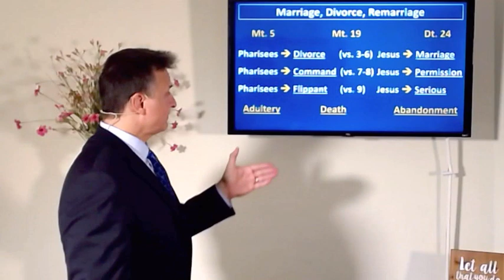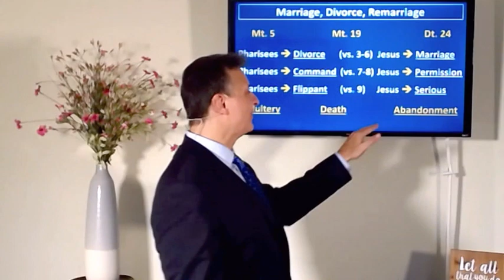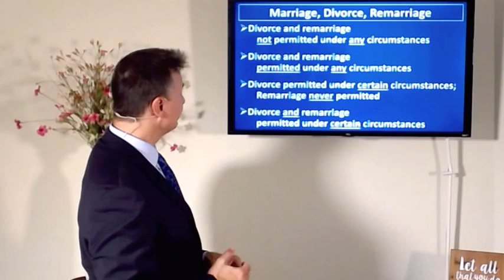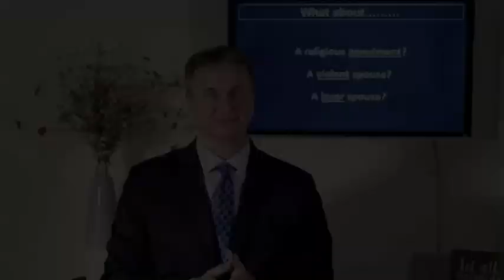Marriage, Divorce, Remarriage: Part 3 (Matthew 5:31-32) Dr. Andrew Vuksic